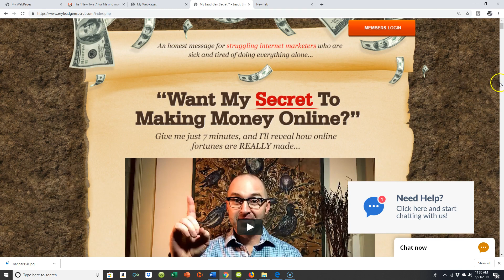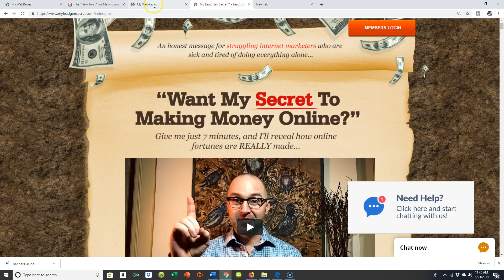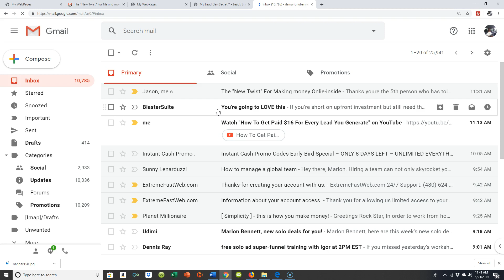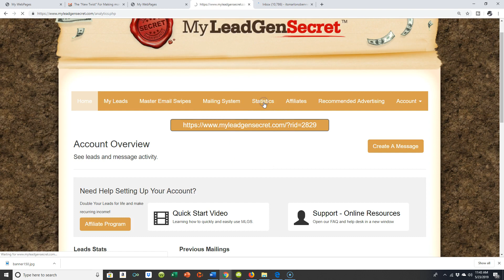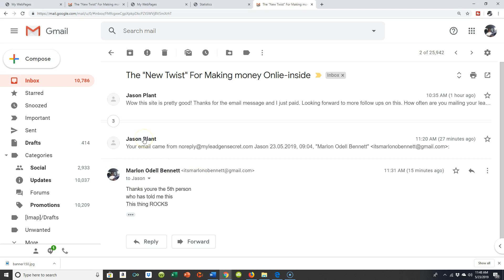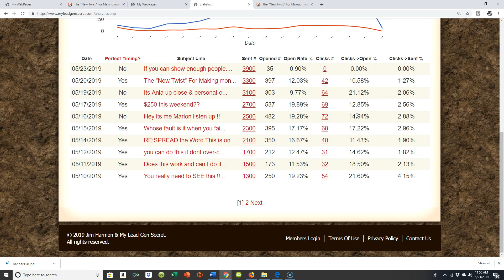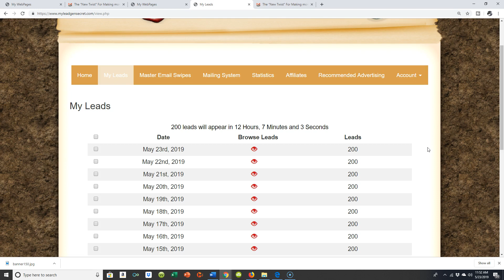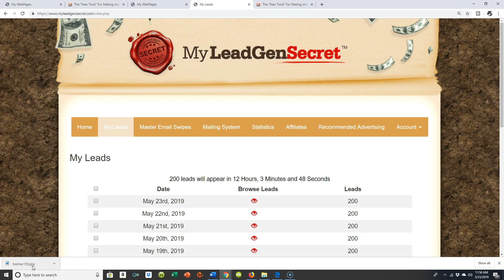newmyleadgensecretreview 😍How to GENERATE 100 [Plus Leads] Every Single Day 😍This thing ROCKS😍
newmyleadgensecretreview
How to GENERATE 100plus lead
EACH & Every Single Day

😎 How To Receive 100 Leads Daily! [My Lead Gen Secret Review Lead] Generation 2019 i NOW am upwards of 300O New Buisness Oportutnty Leads that I can email every 24 Hours

😎30 Proffesssinally written Emails You caN "Load: into the System" to start immediately

The My Lead Gen Secret Mailing System is Easy to Use
The emailing service is included with the $30 monthly fee.
My Lead Gen Secret is a product that targets and helps promoters of online business opportunities by aligning them with USA prospects.

 The program is simple to setup, use and fresh leads are delilevered eavry 24 hours
It's ts all Done for you simple plug in & send traffic !!

✔ New Bonus: FREE Replicated Website / redirecting to your "30daysuccess pdf"

30 Day Success Formula:
✔  4 years old Proven Direct Mail Member to Member Program
✔ Digital education & Training
✔  E-commerce stores (fully loaded)
✔ Credit Cards and Prepaid Credit Cards
 redirecting your 30daysuccessformual link
Send Your Payment via Priority Mail with a USPS tracking

Level  1 $89  Getting Started online course-Pays $30
Level  2 $250  Lead Generation How To Pays $100
Level  3 $1,000 Sales Strategy- Pays $400
Level  4 $2,500 Build a Website Fast- Pays $1,000
Level  5  $5,000 Marketing Made Profitable- Pays $2,000
Level  6  $12,500 Advertising on Facebook- Pays $6,000
Level  7  $27,500  Everything from Level 6- Pays $10,000
 Plus option to purchase a Done-For-You Online Store**
✔  The Company Call Center Closes Your Sales
✔  Optional Company Financing of marketing on your behalf (no out of pocket to you). The company fronts your 1st advertising campaign of 200 Letters

The original student of the
game of Internet Marketing
sms phone leads:

This is not MLM
This is not MLM Review
Vic Hutchinson
Mailbox cash
Mailbox cash review
Mailbox cash reviews
Mailbox money review
Mailbox money nipsey hustle
Vic Hutchinson Review
Vic Hutchinson Scam
Vic Hutchinson Software
Passive Income Guru
Mailbox Money System
Mailbox Money System Reviews
30 Day Success Formula
Six Figure Stamp Club
Cash in the Mail Opportunity
MailBox Cash Program
Club Cash Fund
Club Cash Fund Review
Club Cash Fund Reviews
How to Make Money in the Mail
Fearless Momma 2019
Fearless momma reviews
Digital Income System
Digital Income Systems Review
This is not MLM Pro
This is not MLM Pro Review
This is not MLM Pro Reviews
This is not MLM Pro Scam
How to Make Passive Income with Direct Mail
30 Day Success Formula review,30 Day Success Formula
My Lead Gen Secret
My Lead Gen Secret Review
My Lead Gen Secret Scam